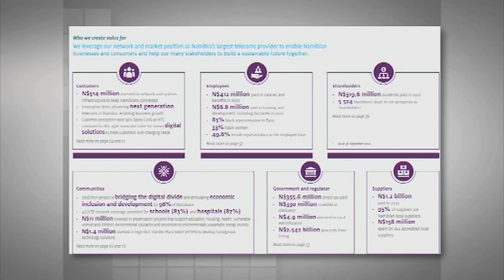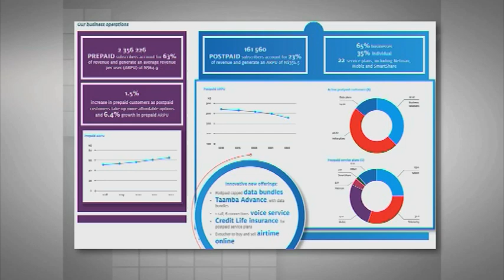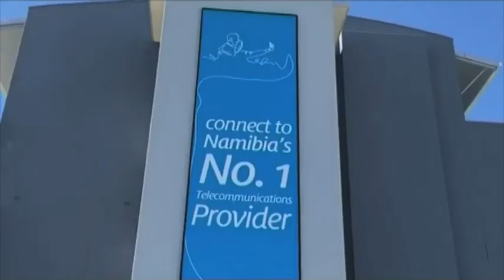MTC reports N$52,9 million in 2022 revenues - nbc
The Mobile Telecommunications Company (MTC) achieved profitable growth and increased its infrastructure investment during 2022 as its customer-centric digital transformation strategy delivered value.

The company's revenue has grown from 25 comma six million dollars in 2021, to N$52,9 million in 2022.